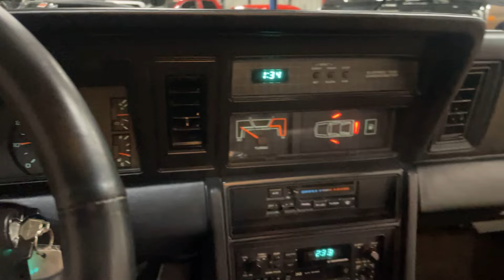1985 Dodge Daytona Turbo Z Walk Around - For Sale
Year Make Model For Sale - Walk Around Video (42K Miles)